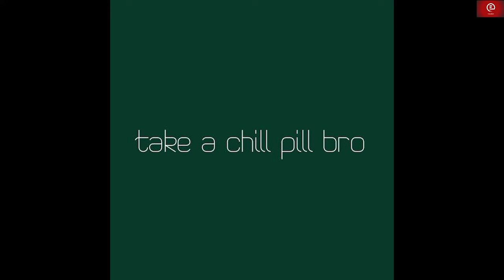Haryana में अविवाहित लोगों के लिए सामाजिक सुरक्षा पेंशन हमने शुरू की. उनकी पीड़ा को हमने समझा.